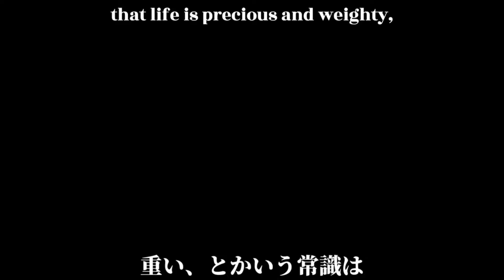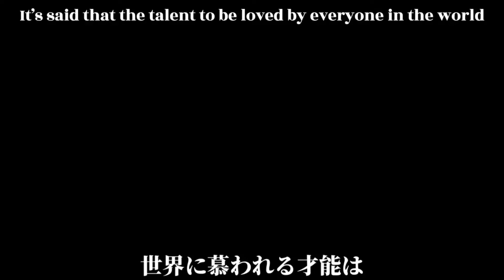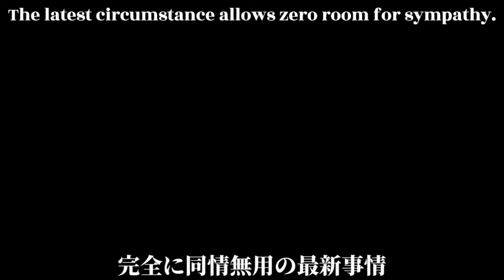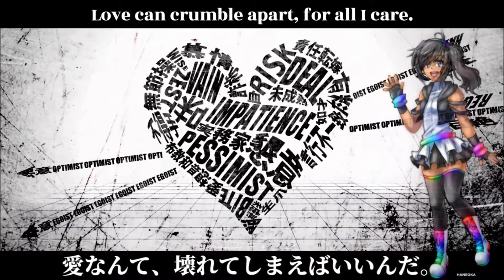【UTAU】ホワイトハッピー (White Happy)【Tetsu Sharino】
Finally got it uploaded owo)b

Original: Maretu feat. Hatsune Miku
Translation/Subs: Hazuki no Yume/TheBlackCero
UST: akem
Cover Vocals: Tetsu Sharino [CVVC]
Tetsu overlay (what do you even call that) : Haneoka (thx bby uwu)b